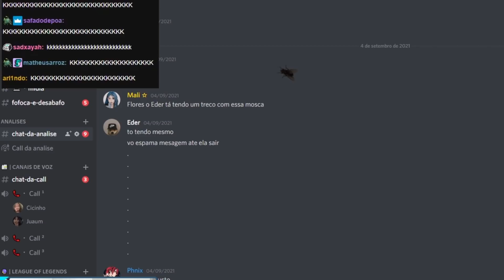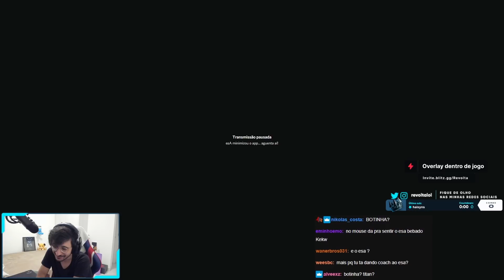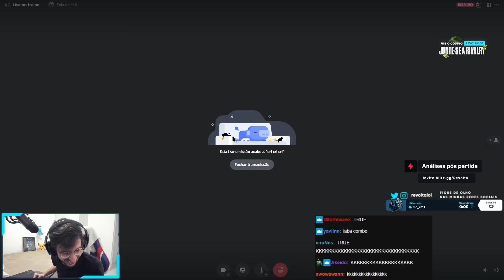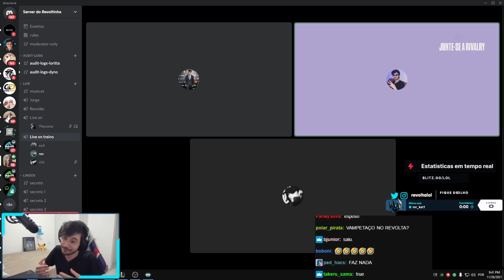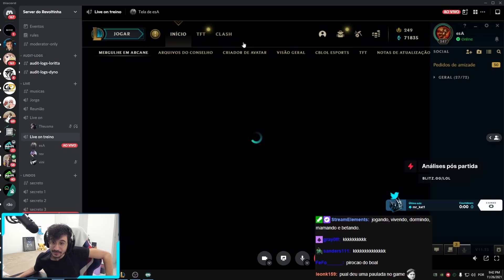REVOLTA DANDO COACH PARA O ESA DE LEE SIN JG NO MESTRE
Vídeo retirado da livestream do /revolta.

Se gostarem, inscrevam-se e deem um like no vídeo que me ajuda muito

Caso algum streamer que aparece no vídeo queira que eu remova o vídeo basta me enviar um email pedindo a remoção do vídeo.